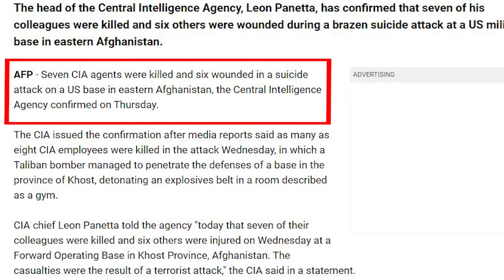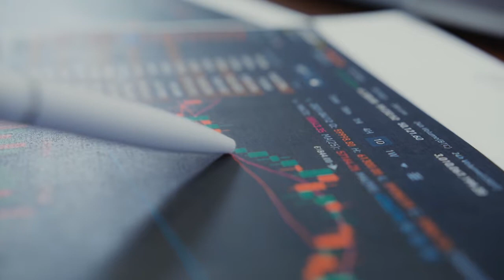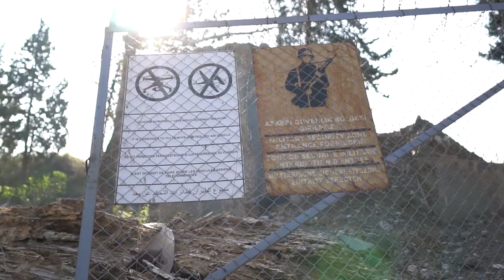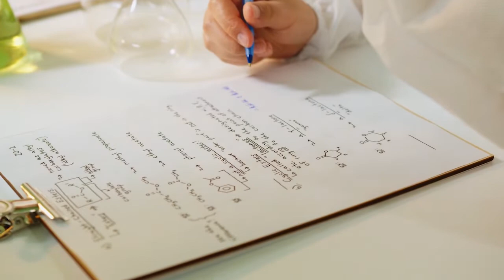সিআইএ'র এজেন্টদের উধাও হয়ে যাওয়ার কারন কি? || The CIA in the disaster || living Life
বিশ্বের বিভিন্ন দেশ থেকে উধাও হয়ে যাচ্ছে মার্কিন যুক্তরাষ্ট্রের কেন্দ্রীয় গোয়েন্দা সংস্থা সিআইএ এর কয়েক ডজন তথ্যদাতা। এসব এজেন্টের খোঁজ পাওয়া যাচ্ছে না বলে গত সপ্তাহে প্রতিটি স্টেশন এবং ঘাঁটিতে তারবার্তা পাঠিয়ে সতর্ক করেছে সংস্থাটি।
নিউইয়র্ক টাইমসের এক প্রতিবেদন বলা হয়, যুক্তরাষ্ট্রের জন্য তথ্য সংগ্রহ করতে বিশ্বের বিভিন্ন দেশে নিয়োগ করা তথ্যদাতার সংখ্যা কমে এসেছে। গত কয়েক বছর ধরেই এমন চিত্র দেখছেন তারা। তবে ঠিক কী কারণে এমন হচ্ছে তা স্পষ্ট করে জানা যায়নি।
সিআইএ বলছে, নিখোঁজদের হত্যা করা হয়েছে, অন্য কোনো সংস্থার হাতে ধরা পড়েছেন কিংবা কারও সঙ্গে সমঝোতা করেছেন জানা যাচ্ছে না। তবে এদের সঠিক সংখ্যা জানায়নি সিআইএ। এমনকি তথ্য কখনোই প্রকাশ করে না। গত কয়েক বছরে এমন অনেক ঘটনার তদন্ত করেছে সিআইএর কাউন্টার ইন্টেলিজেন্স মিশন সেন্টার। এসব তদন্তে বিদেশি তথ্যদাতাদের হত্যা, গ্রেপ্তার বা সমঝোতার বিষয়গুলো উঠে এসেছে। এ ব্যাপারে গোপন তারবার্তায় নির্দিষ্টসংখ্যক এজেন্ট নিহত হওয়ার তথ্য পাঠিয়েছে সিআইএ।

ইরানে হামলা করবে ইসরাইল, যুক্তরাষ্ট্র

Dear friends, we make various international news and various educational videos for you. If you like our video, you must try to help us.